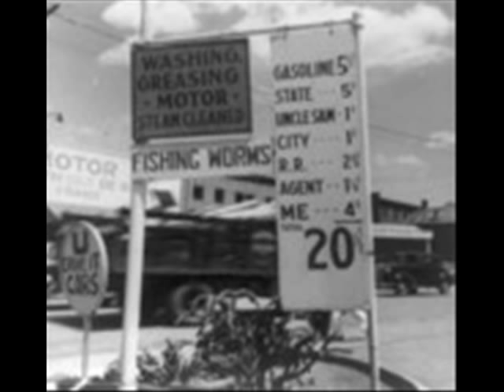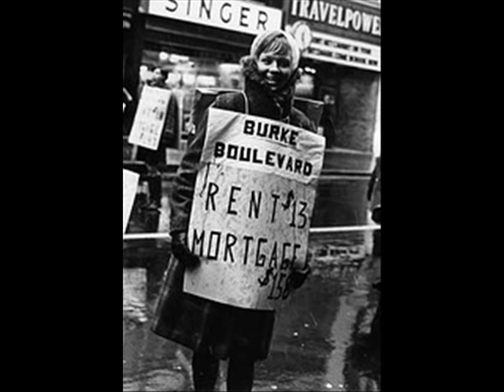My Clinch Mountain Home- J. W. Day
Early recording of My Clinch Mountain Home by J. W. Day